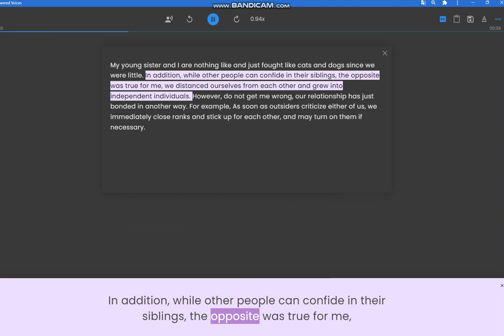Luyện nói tiếng Anh - Family -The siblings - Ngày 08/08/2022